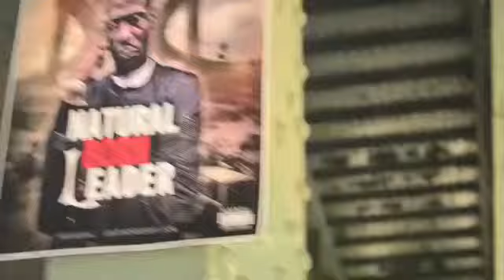Rich stackz Drunk off pain